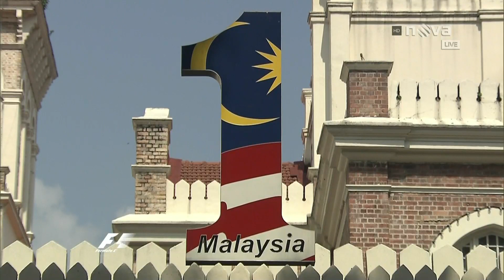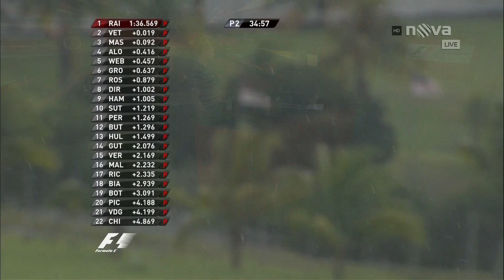F1 2014 VC Australie Zaverecne studio